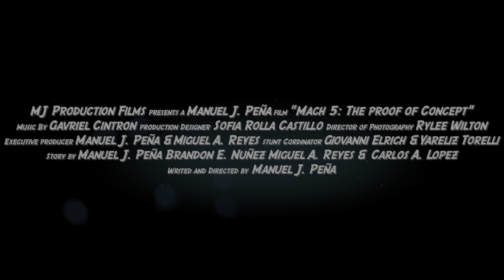Mach 5: The Proof of Concept Trailer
FB:  MJ Production Films